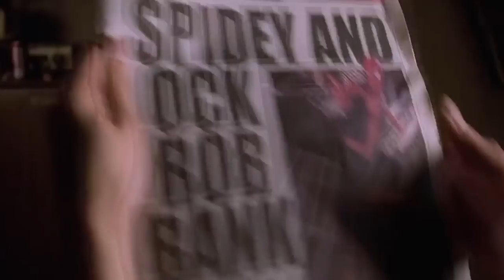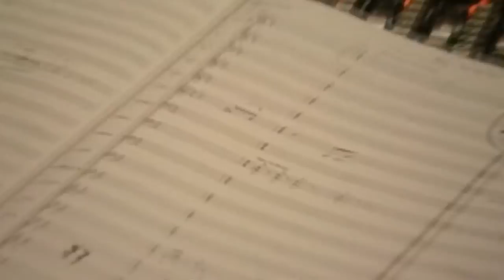Cómo se Hizo Spider-Man 2 (2004)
Spider-Man 2
Tobey Maguire